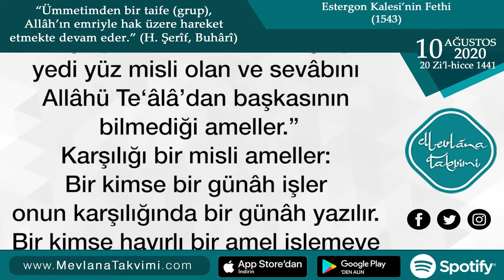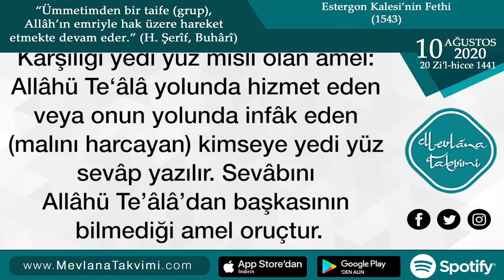Ameller Mükafatına Göre Beş Kısımdır | 10 Ağustos 2020 Mevlana Takvimi